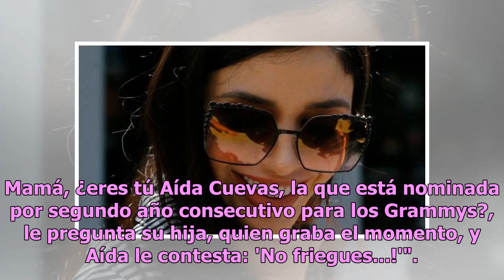Aída Cuevas "tiembla", tras recibir una noticia en su cama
Aída Cuevas, cantante mexicana, es sorprendida por su hija en su cama con una noticia que no se espera. ¡Está nominada a un Grammy! Es a través de un video que Aída Cuevas coloca en su cuenta de Instagram donde se le puede ver que yace acostada, y de repente su hija interrumpe su sueño para cuestion...